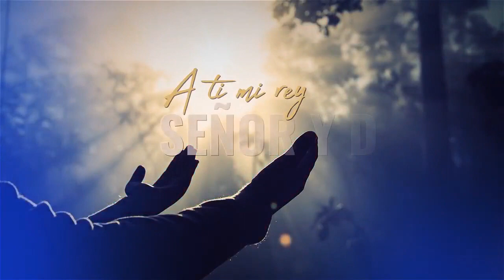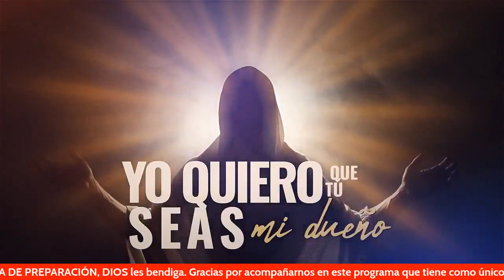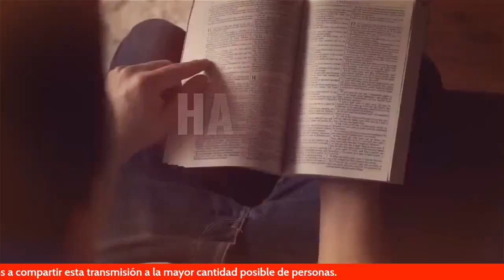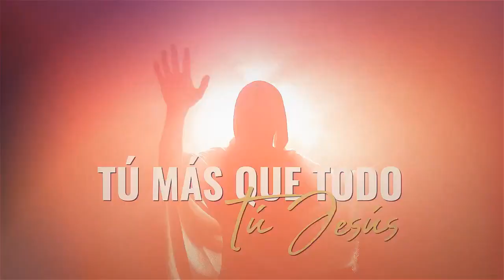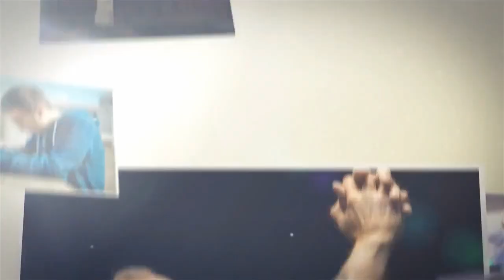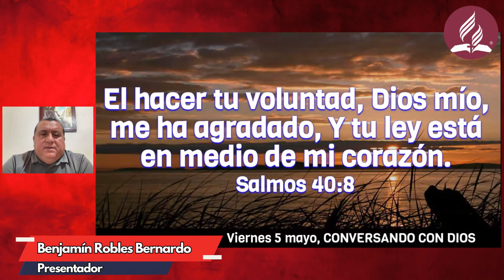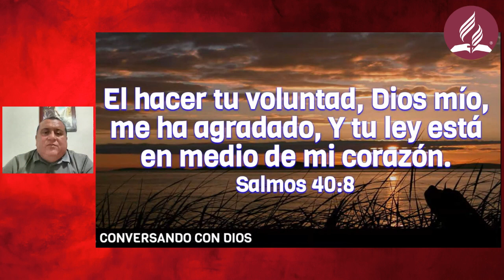CONVERSANDO CON DIOS Día 125 AÑO 3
Programa devocional producido por la Iglesia Central Morelos en Comalcalco, Tabasco